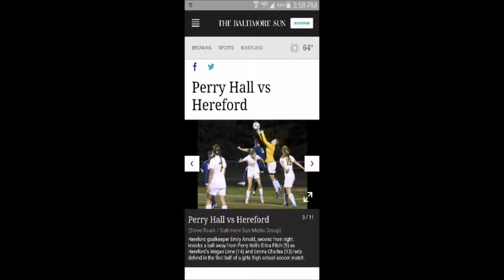Emily Arnold - Soccer Goalkeeper Recruiting Video